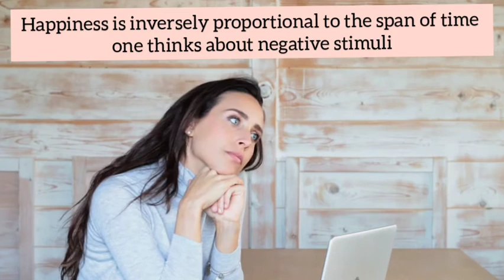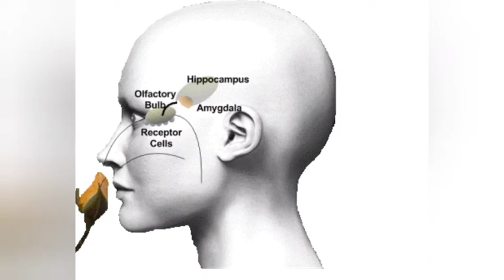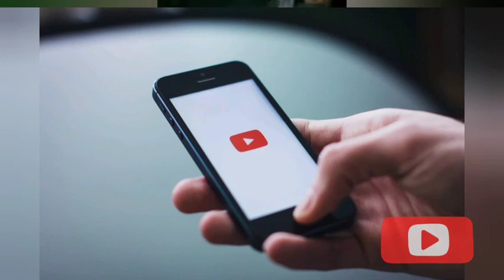Top 10 Latest Psychological Researches/ Studies| Interesting New Findings in Psychology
This video talks about the top 10 psychological researches that are in the field.
The reference to the mentioned studies:
1. University of Miami. (2021, March 22). Don't let the small stuff get you down -- your well-being may depend on it. ScienceDaily.
2. Oregon Health & Science University. (2021, March 12). Study suggests role of sleep in healing traumatic brain injuries: Technique developed at OHSU measures brain's waste-clearance system through MRIs. ScienceDaily.
3. Oregon Health & Science University. (2021, March 12). Study suggests role of sleep in healing traumatic brain injuries: Technique developed at OHSU measures brain's waste-clearance system through MRIs. ScienceDaily.
4. Rocklage, M. D., & Luttrell, A. (2021). Attitudes based on feelings: Fixed or fleeting? Psychological Science. Advance online publication.
5. Madison, A. A., Shrout, M. R., Renna, M. E., Kiecolt-Glaser, J. K. (2021). Psychological and behavioral predictors of vaccine efficacy: Considerations for COVID-19.
6. “The Art of Happiness: An Explorative Study of a Contemplative Program for Subjective Well-Being” by Nicola De Pisapia et al. Frontiers in Psychology
7. University of Rochester Medical Center. (2021, February 8). Brain changed by caffeine in utero: New research finds caffeine consumed during pregnancy can change important brain pathways in baby. ScienceDaily.
8. New York University. (2021, January 19). Drinking during COVID-19 up among people with anxiety and depression: Differences by age group point to need for tailored public health messaging and substance use support. ScienceDaily.
9. Northwestern University. (2021, March 8). Why odors trigger powerful memories: Smell travels on superhighway to hippocampus in the brain. ScienceDaily.
10. McGill University. (2021, February 8). Happiness really does come for free: People in societies where money plays a minimal role can have very high levels of happiness. ScienceDaily.